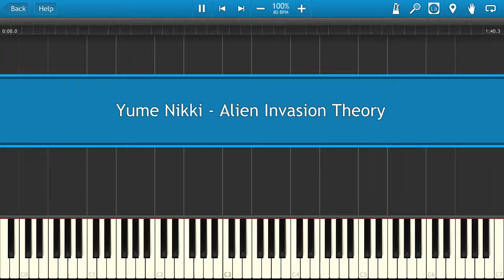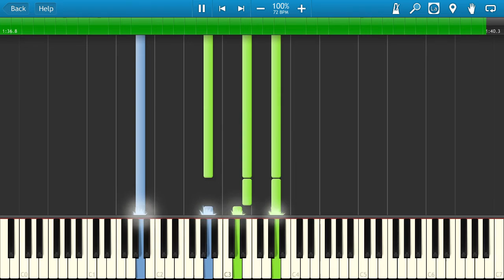Yume Nikki - Alien Invasion Theory [Piano Tutorial]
Learn how to play Yume Nikki - Alien Invasion Theory on the piano.